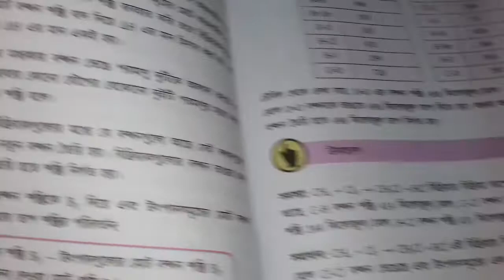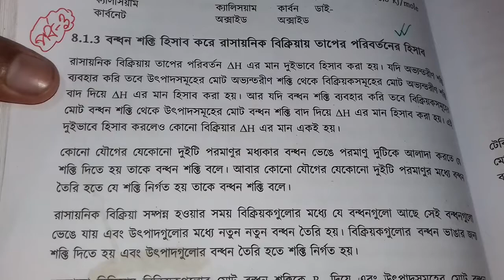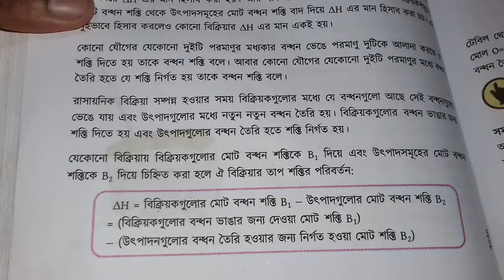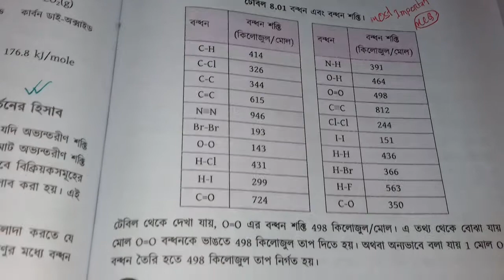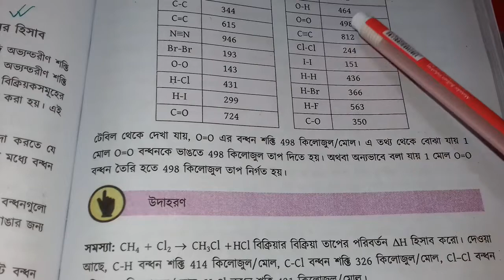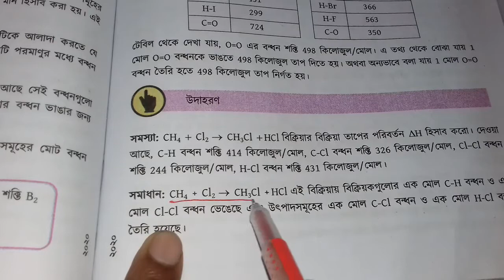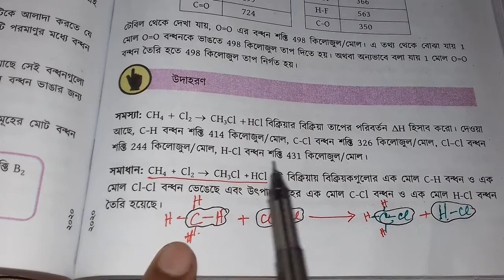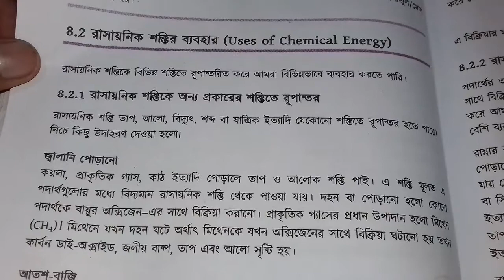8.1.3 বন্ধন শক্তি হিসাব করে রাসায়নিক বিক্রিয়ার তাপের পরিবর্তনের হিসাব | SSC Chemistry Chapter 8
8.1.3 বন্ধন শক্তি হিসাব করে রাসায়নিক বিক্রিয়ার তাপের পরিবর্তনের হিসাব | SSC Chemistry Chapter 8 | Part 3 |

full playlist chapter 8:

SSC Chemistry Chapter 8 is the Eight Chapter nine ten chemistry. SSC Chemistry chapter 8 name Chemistry and Energy. Class Nine chemistry chapter 7 is the most important chapter. Class ten easy chapter chemistry 8 Chapter Chemistry and Energy. More that CQ question solution & SSC Chemistry Chapter 8 MCQ question solution for the easyest method. All video published janani academy BD youtube channel. Now you can found razu sir video chapter 6 SSC Chemistry of Bangladesh.